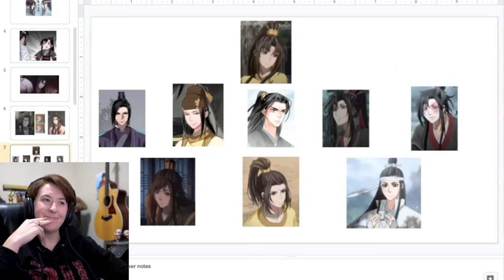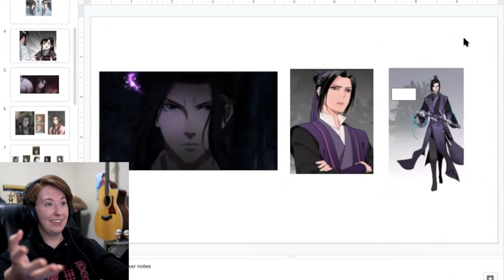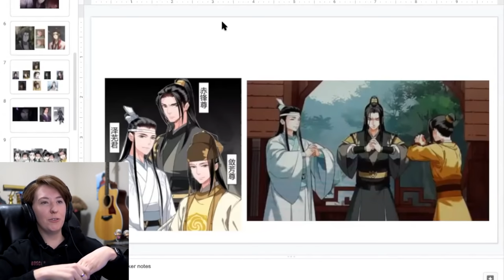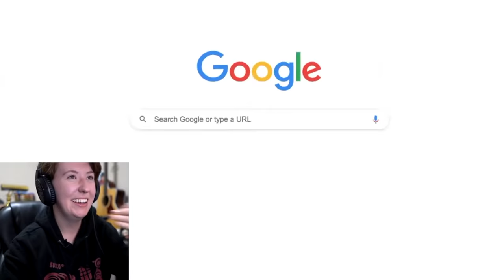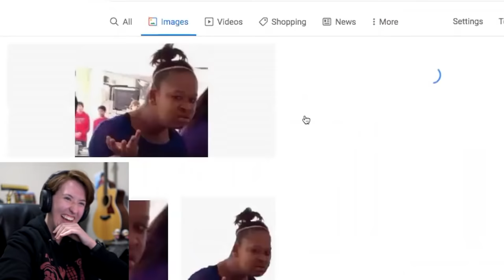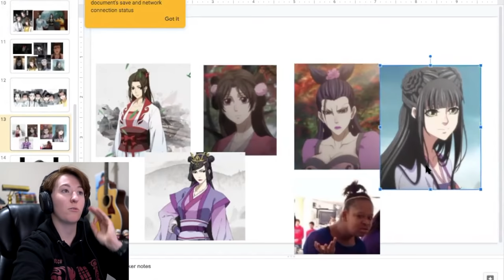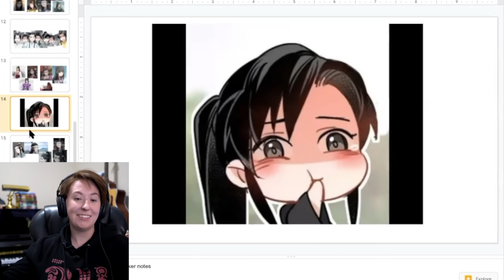guessing things about MDZS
You guys sent in your questions and my friends helped me answer!

💙  Follow my friends & me on Twitter! 💙
me: @sockflower

I still feel like I know absolutely nothing about Wei Wuxian and Lan Wangji. As soon as I finish reading TGCF, I want to get into MDZS though! There's just so many options with the book, manhua, dongha, the untamed??? Where am I to start?  I'm still busy fangirling over Hualian after all... hahaha.